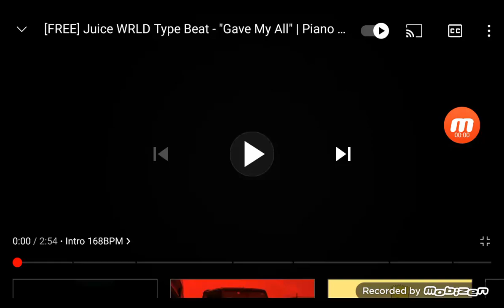Danilo Games - ŠKOLA (Official Music Video)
TEKST : Danilo Radulović Danilo Games
Muzika : Jammy Beatz